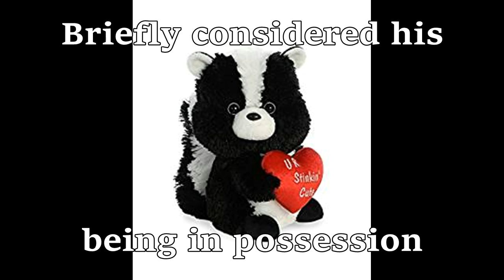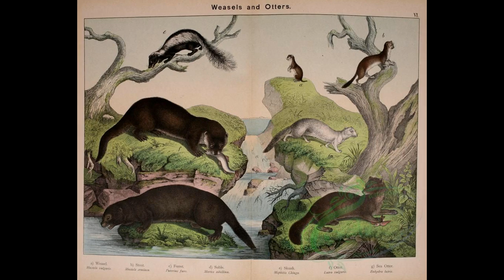The Tale Of Zeke *part seven*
Adventures of the neighborhood skunk.
Comments approved at my discretion; always be kind to each other.
Provided for the curious, links below to the skunk art, projects & products appearing in this video.  (I don't profit from and can't guarantee purchases; please shop responsibly.)

Skunk Woodland Animal Puzzle

Skunk Heart Plushie from Amazon by Aurora

Folk Skunk